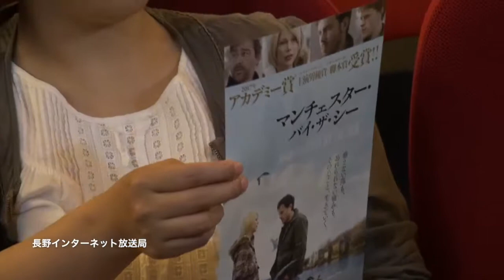長野相生座ロキシー６月②のおすすめ